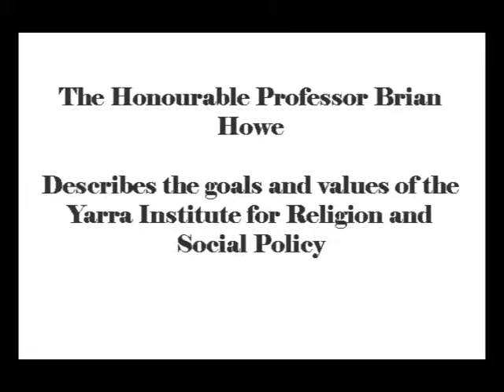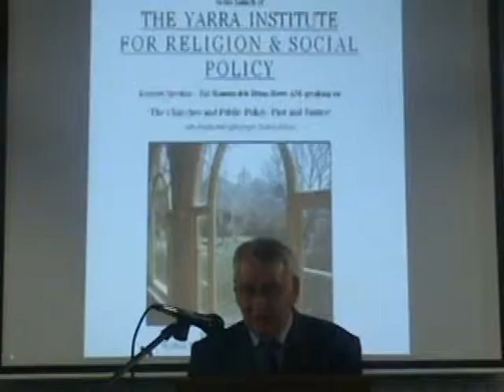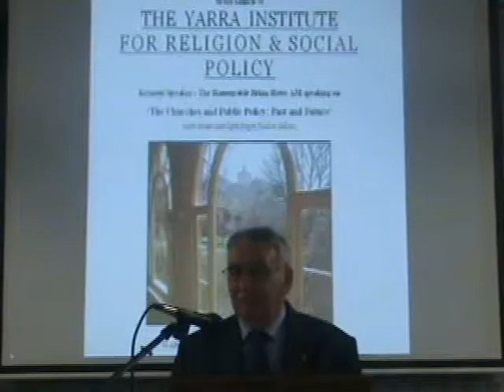Hon Brian Howe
Former Deputy Prime Minister, Professor Brian Howe AM, on 23 April launched the Yarra Institute for Religion and Social Policy, a new ecumenical research Institute in Melbourne to focus on the interaction between religious belief and public policy in Australia.
Speaking to more than 80 people in the new study centre at Yarra Theological Union, Mr Howe said it was very timely for this Institute to be established, since it was a means for serious work to be undertaken along the lines of theology and public policy. This initiative was especially significant because of the very serious issues Australia faced, including from climate change and the global economic crisis, and he urged the Institute to forge links with overseas networks as well.
The full press release from the Yarra Institute for Religion and Social Policy may be downloaded go